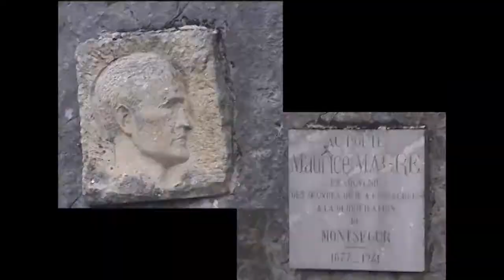Montsegur.avi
Montségur, Pays Cathares, Katharen